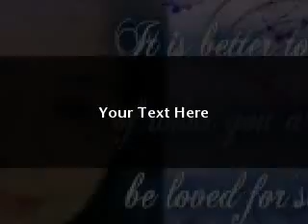Hong Kong life...9/20/11